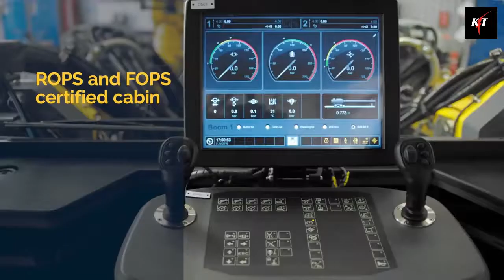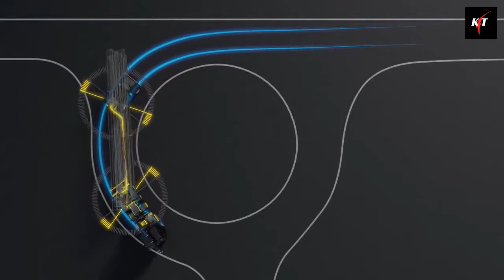YOU WILL BE SHOCK AT WHAT THESE MACHINES CAN DO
This video is about AMAZING THINGS YOU WILL BE SHOCK AT WHAT THESE MACHINES CAN DO. Check it out. Let us know your thought about this video in the comment section.

voice
 *natural reader commercial

Transition credits
attapun_an [2]